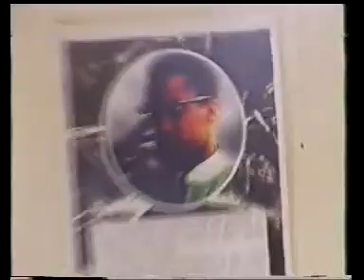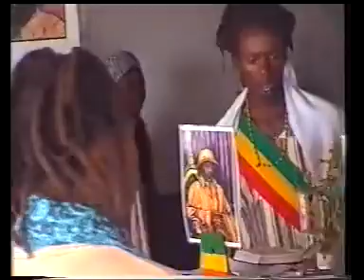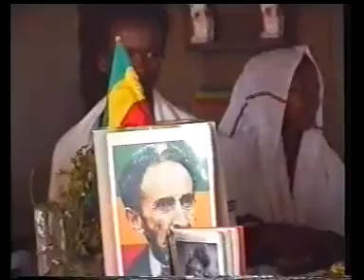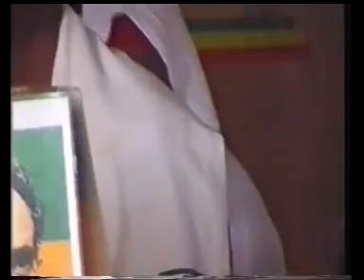Nyahbinghi Ises In Grasmere Azania 2003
RASTAFARI